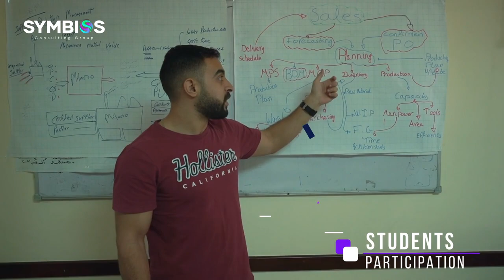Supply chain course - last day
الـWave رقم 42 من كورس الـSupply chain management
كل مجموعة بتخرج من الكورس بتؤمن إن مجال الـ Supply Chain من أكتر المجالات المطلوبة حاليا في سوق العمل وإن أهميته أصبحت معروفة في معظم الشركات.
ناس كتير لسة عايزه تعرف إزاي تبدأ في المجال دا، هل محتاج أكون خريج كلية معينة؟ هل لازم يكون عندي خبرة؟ والسؤال الأهم أبدأ اتعلم الـ Supply Chain إزاي؟!!
كل اللي هتحتاجه عشان تقدر تبدأ في المجال انك تحضر دورات تدريبية أو ورش عمل زي اللي بتقدمها سيمبيوس!
أو لو انت شغال فعلا في المجال فمحتاج انك تقوي معلوماتك و خبراتك عن طريق الشهادات الدولية اللي بتقدمها سيمبيوس بالاشتراك مع ASCM-APICS كونها الشريك الوحيد في مصر...
المحاضر بيكون استشاري من استشاريين سيمبيوس فده يضمنلك تنوع الصناعات والبيئات اللي مرت عليه خلال عمله كمستشار في سلاسل الامداد.
تقدر تبدأ معانا Wave 44 من كورس Supply Chain Management training
⬅️تقدر تسجل في الكورسات اللي بتقدمها Symbios Consulting الشريك الوحيد في مصر لـ ASCM و APICS وكمان تحصل على شهادات معتمدة.
⬅️للتسجيل اتواصل معانا من خلال رسائل الصفحة وأعرف أكثر عن الكورس
أو من خلال:
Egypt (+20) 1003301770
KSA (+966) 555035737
Symbios Consulting Since 1999
USA, Egypt, KSA, UAE